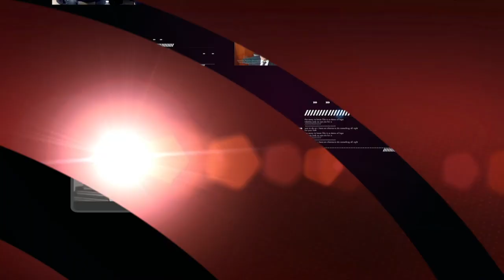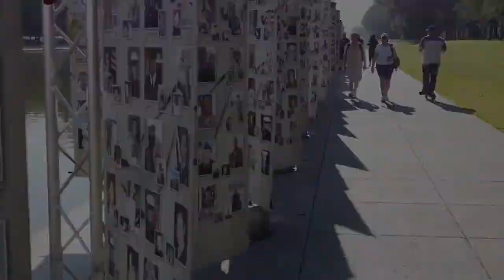Las 2 Caras de la Moneda con Galia Tonella || Alejandro Tulio Bárcena Jiménez || T5 E25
Hoy en las dos caras de la moneda nos acompaña Alejandro Tulio Bárcena, gran escritor, maestro y polifacético.
Nos platica de su trayectoria y las influencias que ha tenido en su vida laboral y personal. Tulio Bárcena nos presenta e introduce a su nuevo libro "Análisis", porque la historia nos permite estudiar muchas versiones para poder llegar a la verdad.